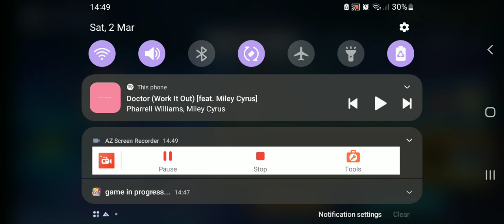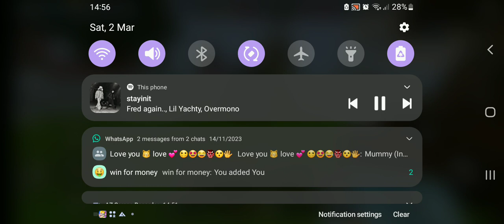NEW HORN 43 IN (Blockman Go) BedWars